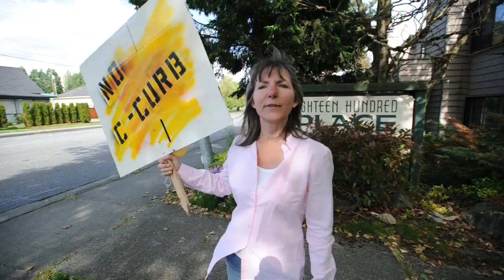Picketing against installing c-curbs down Alabama St in Bellingham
Kelly Pederson from the Roosevelt neighborhood in Bellingham talks about how she does not support Public Works' plan to install a c-curb down Alabama St. from Superior St. to Moore St. Local residents picketed along Alabama Street Wednesday, May 28, 2014 in Bellingham in opposition to the c-curb being installed down Alabama St.